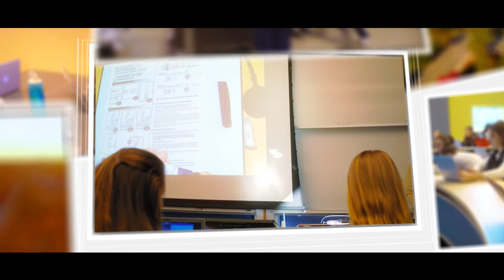Explore Nursing at UNH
See what makes the Nursing program at UNH so special.